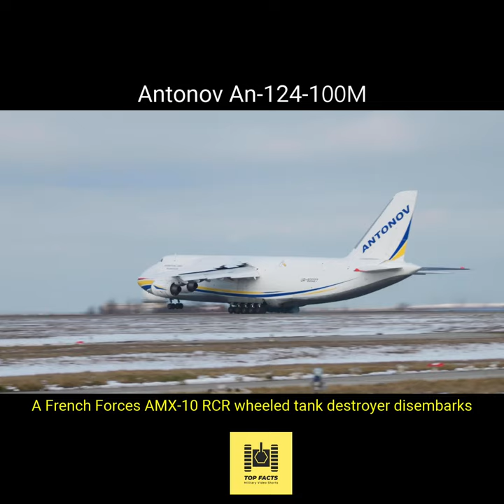French Forces AMX-10 RCR wheeled tank destroyer - Top Facts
The AMX-10 RCR is a French armoured fighting vehicle and often described as a wheeled tank destroyer. The French military describe it as a char (tank).
Its primary role is armoured reconnaissance, but has advantage of speed over most terrain and a devasting punch, a 105mm gun, able to fire a range of rounds capable of destrying most armoured vehicles, with an effective firing range averaging 2000 metres

In 2023, France published a statement that they will supply up to 40 AMX-10 RCR to Ukraine

Subtitle captions available in most languages

Top Facts in under 60 seconds

My Handle  @topfacts-militaryshorts-cq5ud

Additional video editing, narration, research and graphics by TOP FACTS - Military Video Shorts

Original video filmed by French military personnel